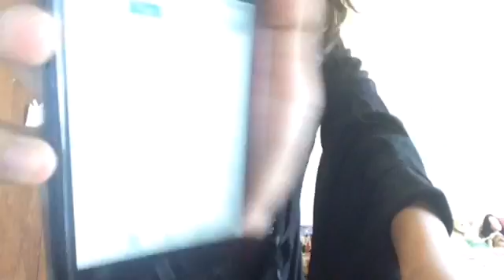Expectation vs reality